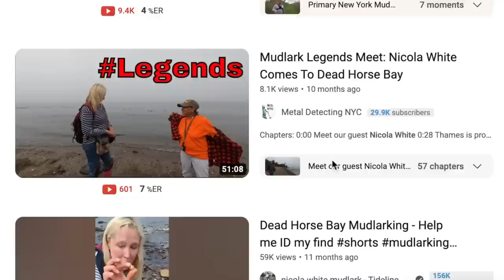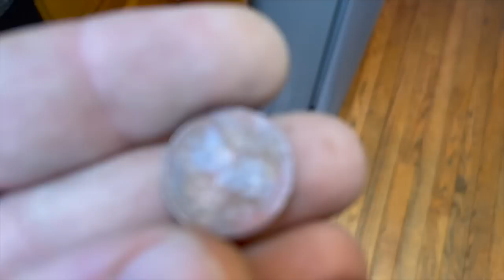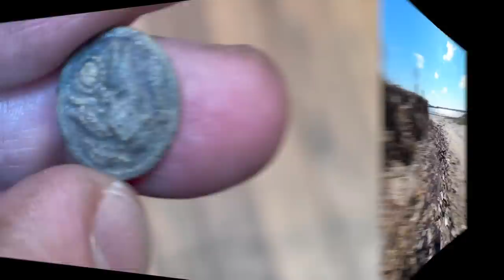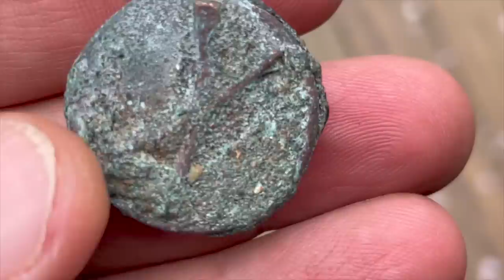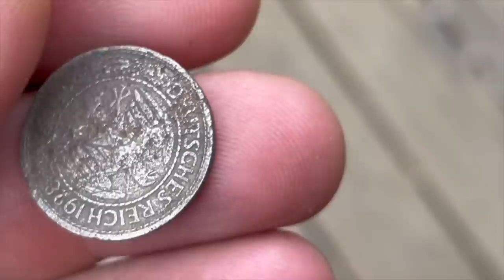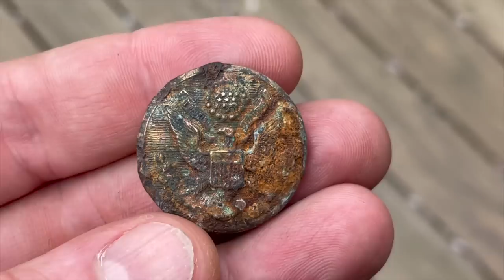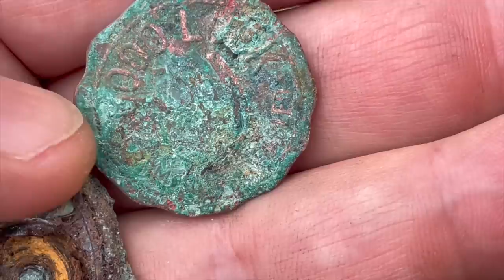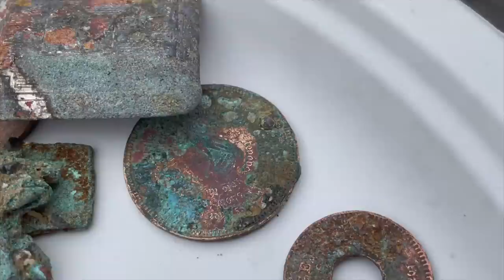FIRST $1000 DAY OF 2023! I Was Mudlarking In Brooklyn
In this video, we're going to be talking about mudlarking, or finding treasure in the wild. It's an old tradition that's still going strong today, and if you're interested in finding some treasure in the city then this is the video for you!

Mudlarking is a fun activity that gets you out of the house and into the city. In this video, we'll be discussing the history of mudlarking, telling you about some of the best places to find treasure in Brooklyn, and giving you some tips on how to get started! If you're interested in starting your own treasure hunt in the city, then you need to watch this video!

When DHB Glass Bottle Beach gets hot, you can find rare and expensive things there. That was the case in this video. I arguably had my best day there. ever! We found, Gold, Silver and History!

Or just book our Florida house (Cape Coral) on AirBnb or Vrbo

I am a treasure hunter. So in addition to metal detecting, I go mudlarking at sites in New York City. Think of mudlarking as metal detecting without a metal detector.